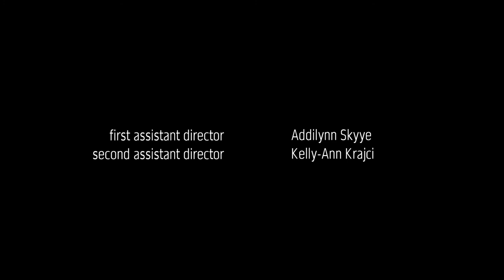PICKING UP THE PIECES • The Story of Timmy Abrams: Thicker than Water - Episode 6 [Podcast]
Episode 6 | After a meeting with a counselor, Timmy prepares for what he wants to do with his future. Becky and Laura have a day out where teaches her more techniques about life. Claire spends the night rekindling with old friends.

Cast:
Bobby Ewing - Timmy Abrams
Zachary Teigen - Chris Abrams
Abigail Turner - Claire Abrams
Deejay Montez - Tom Abrams
Kelly-Ann Krajci - Laura Abrams
Emily Vanillra - Olivia Abrams
Taylor Fehr - Morgan Williams
Tarin Santos - Becky Valentine; Brooke Peterson

Jessica Fontaine - Camilla Chambers
Shawn Jolly - Wesley Chambers
Brenda Mitchell - Carol Bryant
John Yahyaei - Edy Weider
Marcel Howard Jr. - Austin James Conley
Kyle Gorski - Jordan Wilson
Troy Heesch - Charles Clark
LancePants - Alex Smith
Cole Mirek - Herbert Jackson; Reece
Julia Nero - Bella Roberts; Lyn McComiskey

co-starring: S.R., Addilynn Skyye, Ethan Bacon, Meow5478, JusDoom, Alyssa White, Devin Clark, Erin Atkinsin, Miguel Perez, Cloud Belmont, Will Raine, Jonathan Devine, Dániel Lantos, Kevin Coulter, Beyan Ringer, Crystallite, Stephanie Polanco, Rachael Altgilbers, Valdemar Rebrick, Megan Taylor, Astro Biibi, Chazz Revenelle, Sarah Shepherd, Tayla Smith, Mike Carnes, Patryk S., Anthony Deluca, Bjorn Rindahl, Sydney N., Nia Simone, Van West, Charlie Elliott, Alain D'Regel, Haley Kirton, Jules Henig, Andrew Laing, Jef Leeson, SinoEden, Jonáš Černý, Tony Loveridge, SonoEuphoria, Jenny Grigg, Houndood, Brandon Gamblin, Brett VanWagner, Haley Rebecca